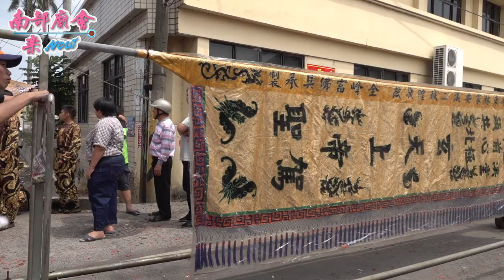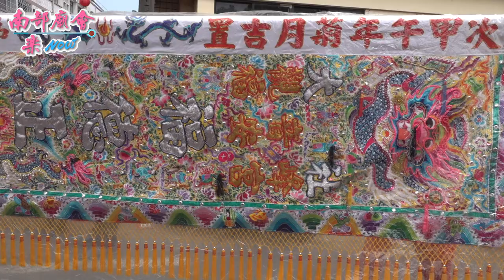3／27(六) 【 兄弟番 頭前溪共心堂 大社觀音峰福安宮 入 頭前溪聖媽施娘娘​ 參禮】屏東市 頭前溪鎮溪宮​ 觀音佛祖聖誕暨辛丑正科迎王祭典往東港東隆宮恭迎代天巡狩王駕遶境